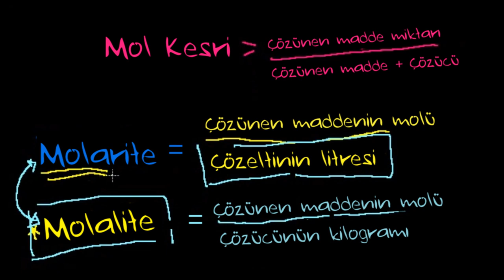Süspansiyon, Kolloid ve Çözeltiler (Fen Bilimleri) (Kimya)